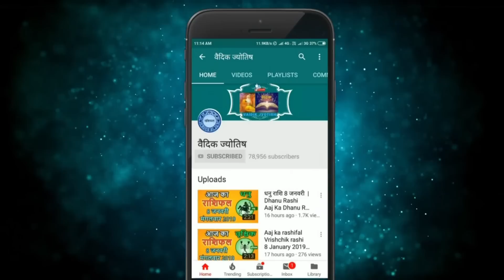सिंह राशि 7 जुलाई गुरुवार | Singh Rashi 7 July 2022 | Aaj Ka Sinh Rashifal Leo Horoscope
@वैदिक ज्योतिष
7 July singh rashi
singh rashiJuly 2022
Dainik Rashifal,Horoscope,Astrology
7 जुलाई सिंह राशि
आज का राशिफल सिंह राशि
सिंह राशिफल